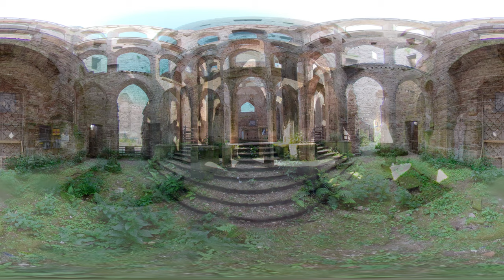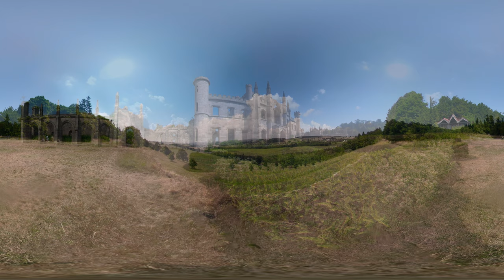Virtual Tour 360 VR - Lowther Castle (Narrated History)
Today we take you around Lowther Castle. We hope that you will enjoy hearing about the history of this place, and the family who built it. This video is longer than our usual ones of ruins, let us know if you like this style. We're still experimenting at the moment and would love to hear your feedback.

As with all our content, it's best enjoyed through a VR headset.